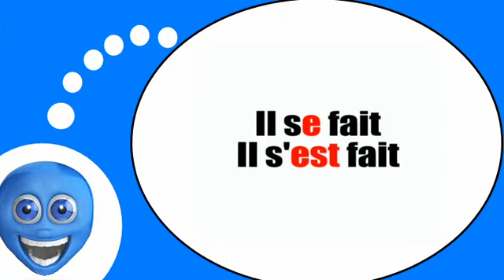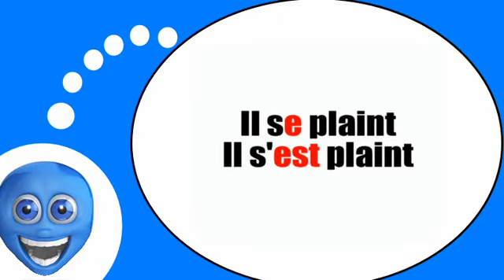Flipped classroom = French # Phonetics # Round vowel and vowel